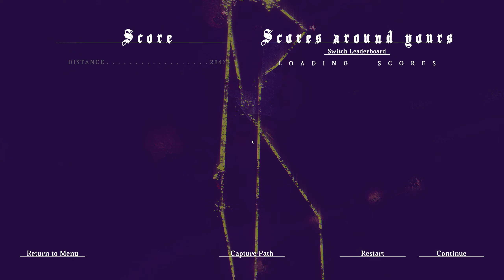IDOLATRY / Level 20 – CHILDREN OF THE SUN Sniper Game Gameplay Walkthrough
This IDOLATRY / Level 20 – CHILDREN OF THE SUN Sniper Game Gameplay Walkthrough includes Mission 20 ‘Idolatry: Precise deviation might gets things on fire’ with 6144 Score and 4th place on Global Leaderboard in CHILDREN OF THE SUN Sniper Game with my attempt to be at lease in Top 50 on the Leaderboard for Each Level!

Burning with anger, THE GIRL wages a one-woman war against THE CULT, taking them down cultist by cultist, bullet by bullet, until she reaches her true target: THE LEADER. Along the way she will unravel the dark truth about this mysterious order and the atrocities committed by them in the name of their master.

In this tactical third-person puzzle-shooter you assume control of one bullet, guiding it through increasingly complex and challenging levels to kill cultists, trigger traps, and reshape the environment. Every shot counts and ruthless precision is rewarded. Taking down THE CULT is deeply satisfying; doing it with style even more so.

PLAN YOUR APPROACH

Tactical sniping, puzzle solving, and light stealth collide in Children of the Sun to create a third-person shooter like no other. You only have a single bullet to complete each level, but you can re-aim on impact, curve around obstacles, accelerate to break through armor, and more to really make that one crucial shot count.

RITUAL MURDER

Lose yourself in a dark, twisted tale of revenge as you hunt down the nefarious CULT. Children of the Sun accompanies its unique one-bullet action with an evocative, mystery-filled storyline that unravels as you exact your revenge on the people who made your life hell and relentlessly pursue the enigmatic LEADER.

KILL, KILL, AND KILL AGAIN

Children of the Sun is lethally replayable by design. There are multiple solutions to each level, encouraging creativity and experimentation, with a satisfying scoring system that rewards accuracy and efficiency. Then, you can check the online leaderboards to see how you stack up against your friends and the rest of the world.